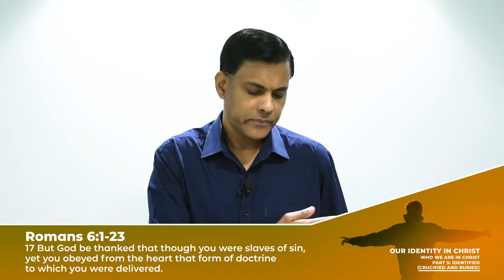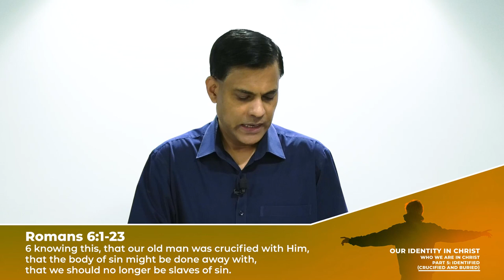Our Identity In Christ-Who We Are In Christ | Part-5: Identified-Crucified (Key Points)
An important truth we see in Scripture is that of Identification - many in the one. In identification, what happened to the one, was extended to the many. Although this happened back in time, it is experienced today. In Adam, everyone sinned, and experienced death, that passed on to them. In Christ, everyone who believe are made righteous, and have life, both the quickening of eternal life, and the promise of resurrection from the dead. In the mind of God, the new creation was in Christ. So, what happened to Christ, happened to the new creation. Consequently, we see the Scriptures teach us that because we are in Christ, we have become identified with Him in His crucifixion, burial, resurrection, ascension, and exaltation (position) at the right hand of the Father.

We were identified with Christ. We were crucified with Him. The body of sin-the power of sin-that old sinful nature was crucified and destroyed. We are free from the dominion of sin. Similarly, to be dead with Christ indicated that we have been separated from the past life. The old life has
no more claim on us. The influences and powers that gripped us in the past life, have no more claim over us now. We are new creation. The Scriptures teach us to know, reckon and yield to this truth. Discover how this truth affects us today and how to live out of this revelation given to us in Scripture.